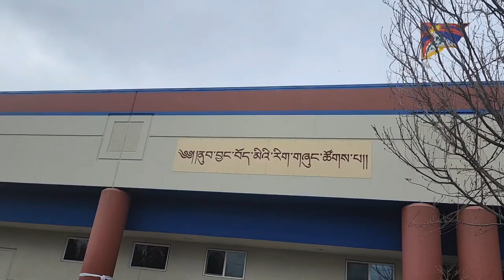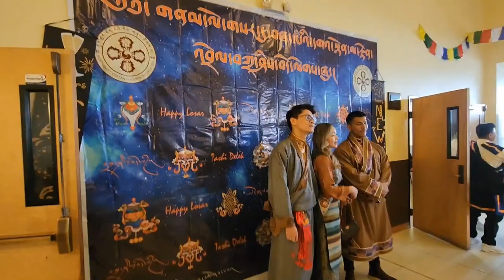First day Tibetan losar 2023 Portland byTamdingArts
Losar La Tashi Delek
Tibetan New Year 2150
Year of the Water Rabbit.
Portland/Vancover WA/Beaverton NWTC
བོད་རྒྱལ་ལོ་༢༡༥༠རབ་གནས་ཆུ་ཡོས་ལོའི་གནམ་ལོ་གསར་དུ་བཞད་པའི་དགའ་སྟོན་གྱི་ཉི་མོར། གྲོགས་པོ་གྲོགས་མོ་ཡོངས་ལ་འཚམས་འདྲི་དང་། ནད་མེད། ཚེ་རིང་། བྱ་བ་ལམ་འགྲོ་ཡོང་བའི་སྨོན་འདུན་ཞུ།